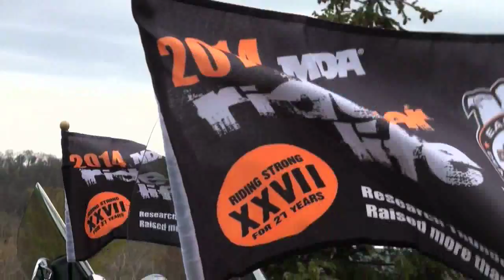MDA Ride for Life May 4, 2014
Highlights from Sunday May 4, 2014. Including the Thunder Parade! Riders left from Penn State University Lehigh Valley's campus and completed their ride at the beautiful SteelStacks campus in Bethlehem PA.